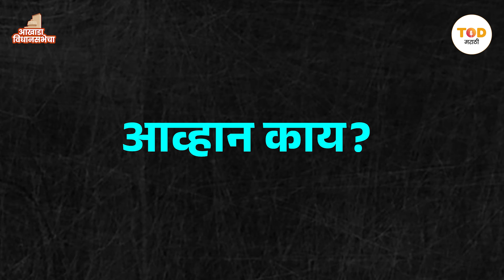Nitin Deshmukh यांना ठाकरेंची साथ देणं फायद्याचं ठरेल की तोट्याचं? | Vidhan Sabha 2024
"वीस ते पंचवीस जणांनी मला पकडून बळजबरीने इंजेक्शन टोचलं माझ्या शरीरावर चुकीच्या पद्धतीने प्रक्रिया करण्याचे षड्यंत्र रचलं होतं...पण मी उद्धव ठाकरेंचा शिवसैनिक आहे, मी मंत्र्यांसोबत गेलो होतो पण मी उद्धव ठाकरे आणि बाळासाहेबांचा शिवसैनिक आहे आता मी माझ्या घरी जातोय" या भावना नितीन देशमुख यांनी नागपूर विमानतळावर दाखल झाल्यानंतर माध्यमांशी बोलताना व्यक्त केल्या होत्या. आता याच नितीन देशमुखांना आपला बाळापूर विधानसभा मतदारसंघ राखता येईल का? हेच या व्हिडिओच्या माध्यमातून जाणून घेऊयात.

TOD   : TOD Marathi | Marathi News | Times Of Democracy Marathi | मराठी बातम्या | Marathi News | Latest Marathi News | Times Of Democracy

TODMarathi